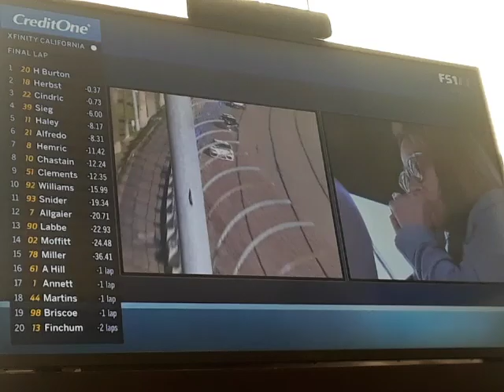Harrison Burton wins at California!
Good try by Herbst